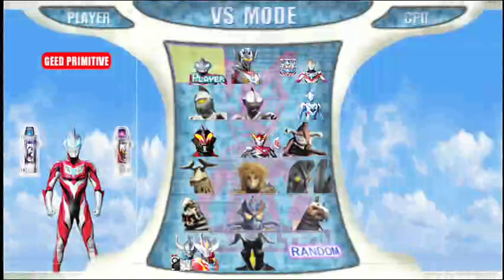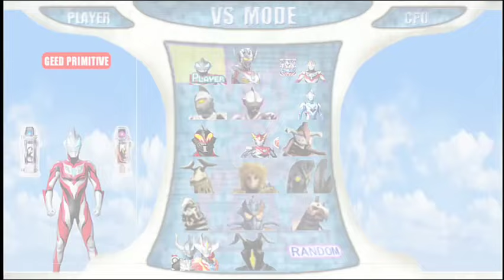ULTRAMAN ORB BURNMITE VS ULTRAMAN GEED PRIMITIVE VS ORB SPACIUM ZEPERION VS GEED MAGNIFICENT